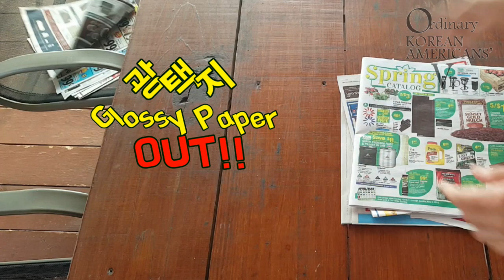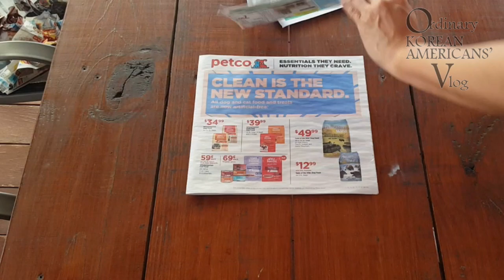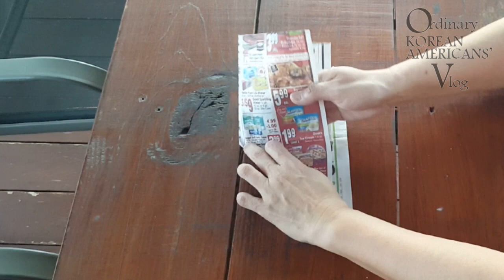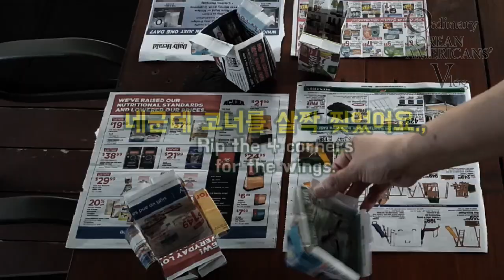DIY Seed Pots from flyer/News Paper to start seeding 씨앗포트 만들기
There are many different way to make seeding pots from papers at home. I am sharing what I used to make and use for 10 years.
Hope, it could be helpful. :)

제가 농사를 짖기 시작 한 10년 전 즈음에 어디에선지 본 포트 접는 방법이예요. 여러가지 다른 방법들도 있겠지만, 제가 사용하던 방법으로 공유합니다. 도움되시기를 바래요~^^